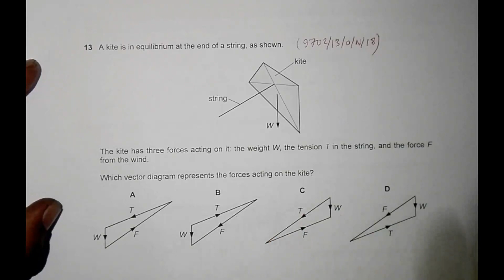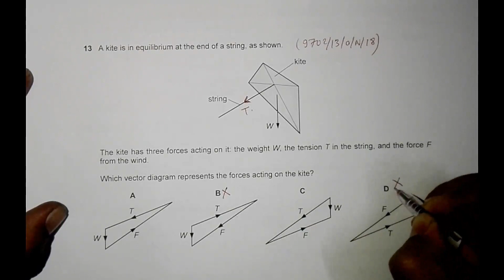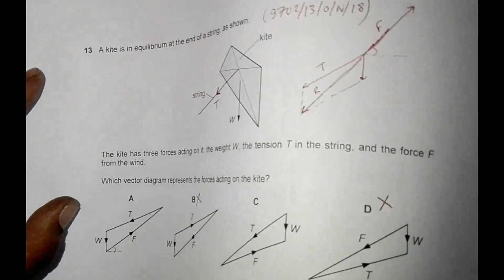2018 CAIE AS & A level October November Physics Paper 12 Q N 13 (9702/12/O/N/18) by Sajit C Shakya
2018 Cambridge International AS & A level October November Physics Paper 12 Q. No. 13 (9702/12/O/N/18) by Sajit Chandra Shakya from Nepal

Chapter - VECTORS

A kite is in equilibrium at the end of a string, as shown.

The kite has three forces acting on it: the weight W, the tension T in the string, and the force F
from the wind.

Which vector diagram represents the forces acting on the kite?